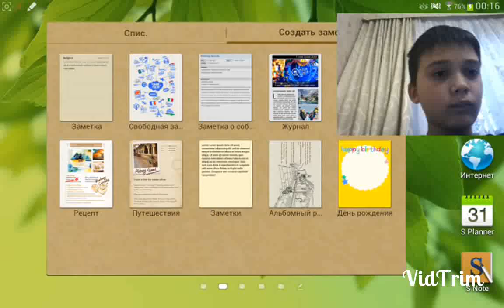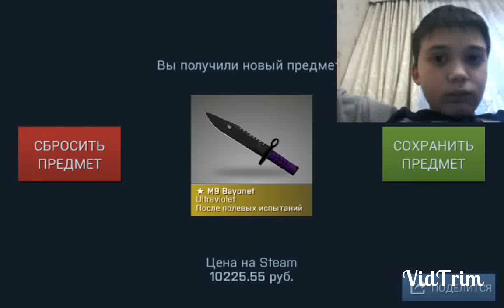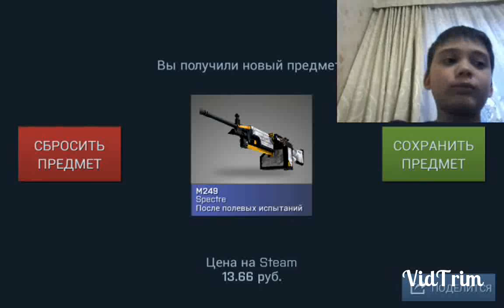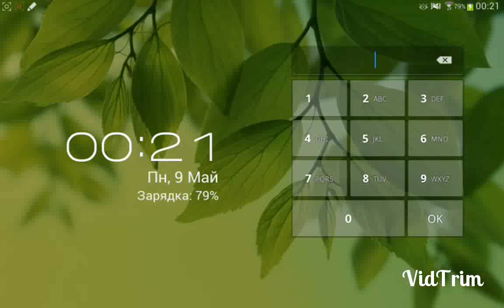Open case simulator